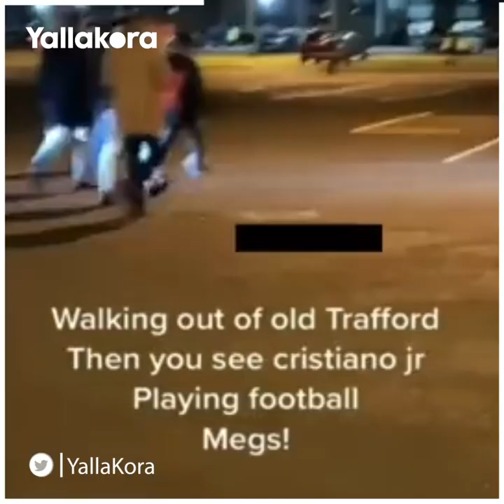ابن رونالدو يضع والده في موقف محرج